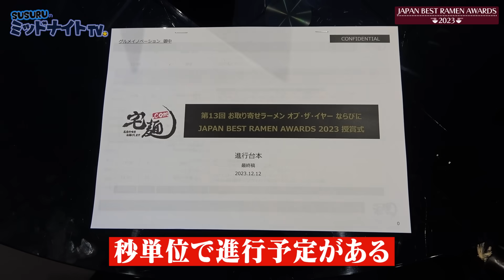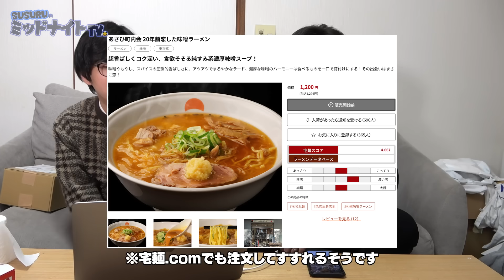今年１番美味かったラーメンについて話します【裏SRY・裏ベストアワード】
メインで公開されたJAPAN BEST RAMEN AWARDS 2023
宅麺アワードの動画はこちら！

【12月30日（土）午前8時45分までに‹お急ぎ便›注文で年内発送！】
●宅麺.com
麺屋HERO（新人大賞）

あさひ町内会 20年前恋した味噌ラーメン

●第13回 お取り寄せラーメン オブ・ザ・イヤー

〒164-0001
東京都中野区中野3-42-2
SUSURU宛　まで！